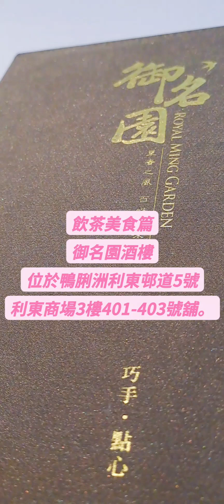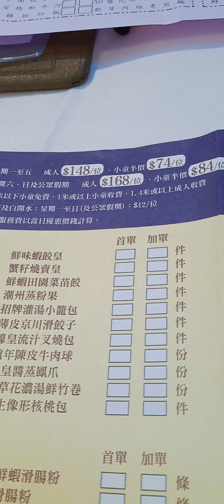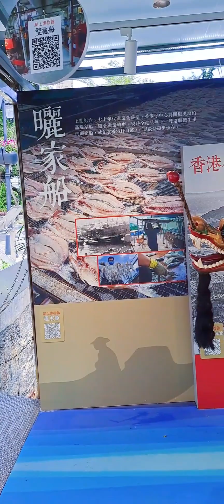美麗人生 飲茶美食篇 暢遊港島南 利東商場 御名園 & 香港仔漁民文化博物館 & 美女魔法廚房 鴨脷洲之盬焗烏頭 美侖美味 可以媲美大酒樓💃💃💃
本輯影片拍攝於2023年6月8日
交通資訊:
利東商場御名園酒樓
1.港鐵金鐘站轉港島南線利東站B1出口乘搭扶手電梯上3樓。
香港仔漁民文化博物館
1.利東商場步行約3分鐘往鴨脷洲海濱乘坐艇仔往香港仔海濱長廊，沿海濱步行約2分鐘到達。
2.利東邨乘坐城巴98於總站落車，過馬路行至湖南街沿隧道前往。